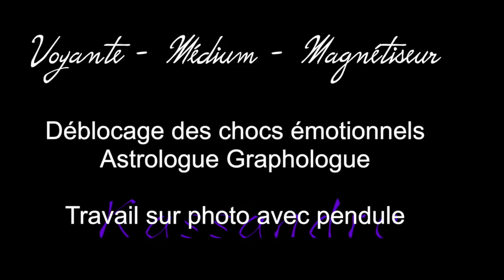Kassandre -Predictions 2019 - Partie 1 - Emmanuel Macron